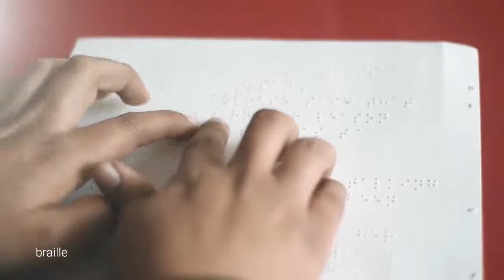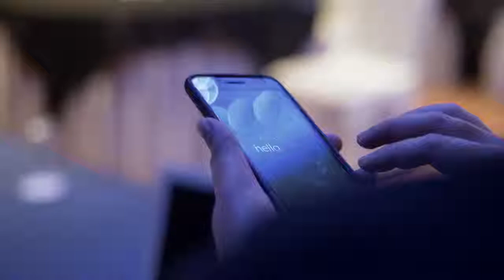Text app for deafblinds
Good Vibes is an app for the deafblind community that allows two-way communication using smartphones and haptic feedback. As the deafblind can neither hear nor see, the Good Vibes app has an invisible UI, which works mostly through gestures and taps.